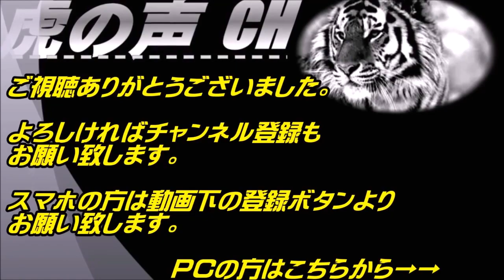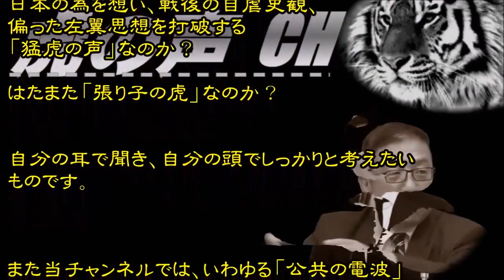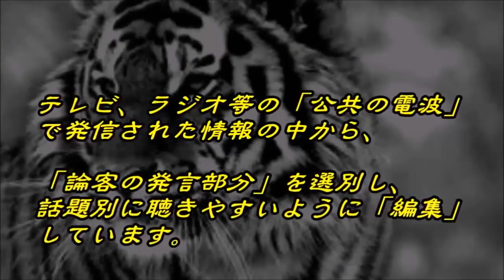三浦瑠麗 挺対協は極悪団体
『美しき論客者』をご視聴頂きありがとうございます。 『美しき論客者』では、河添恵子さん、三浦瑠麗さん、福島香織さん、有本香さんを中心.